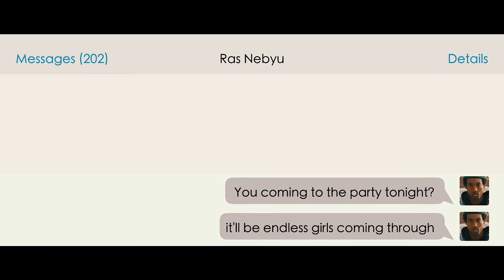Ras Nebyu - No Love (Official Music Video)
Directed by Chop N Shoot Films